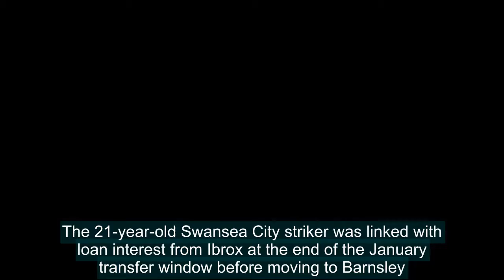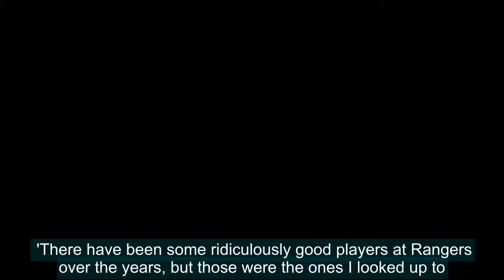Scotland new boy McBurnie admits it's his ambition to play for Rangers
Scotland newcomer Oli McBurnie has revealed it's his dream to play for Rangers one day.The 21-year-old Swansea City striker was linked with loan interest from Ibrox at the end of the January transfer window before moving to Barnsley.Six goals for the English Championship club have since boosted ambi
Scotlands,Oli,McBurnie,admits,ambition,play,Rangers